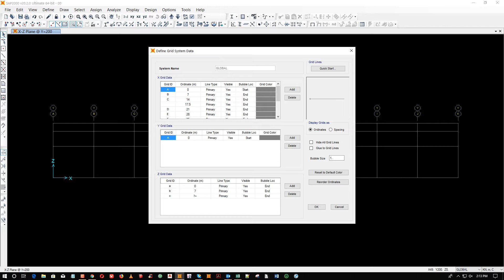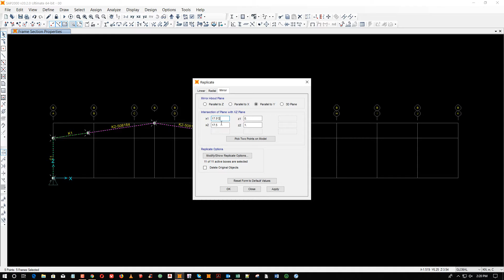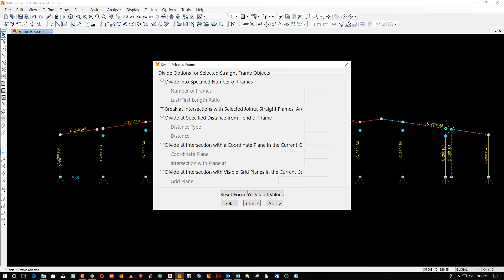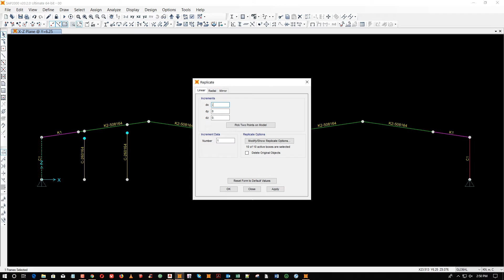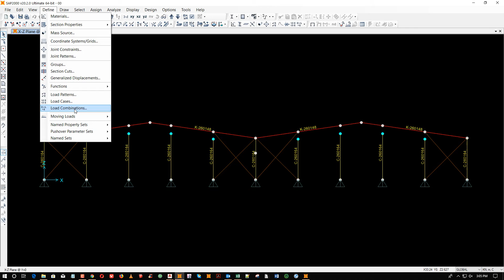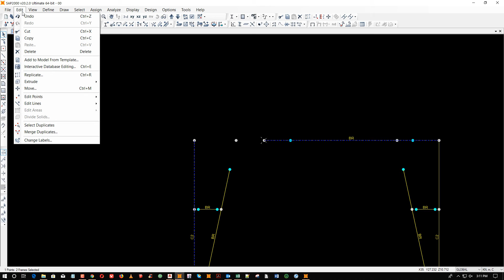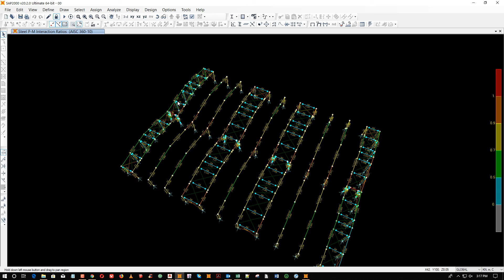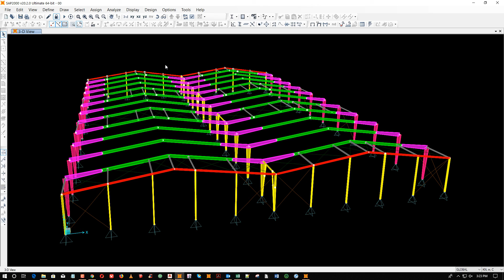How to use sap2000 v20 to design steel structure warehouse